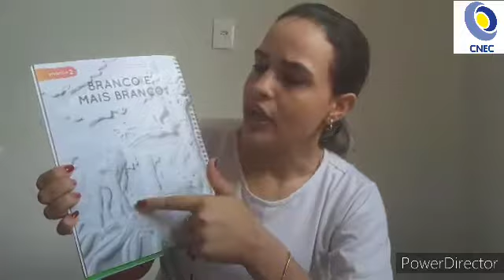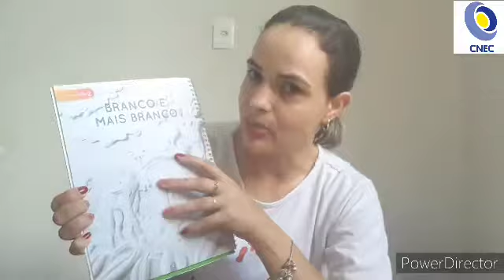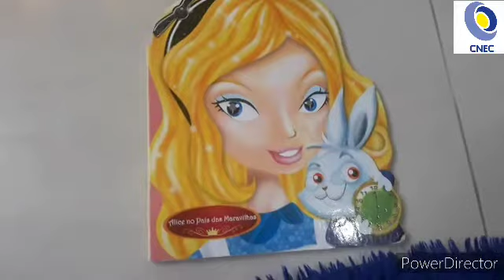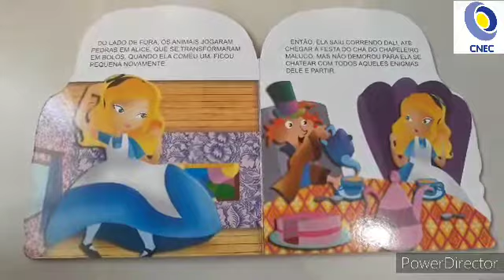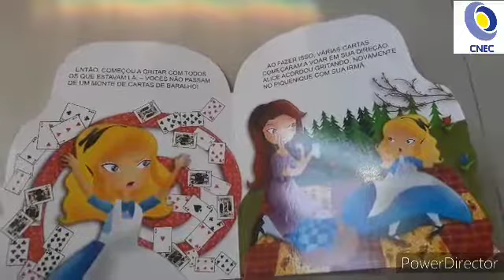Aula dia 09/06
Prof. Fabiana